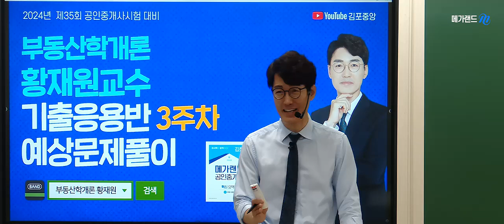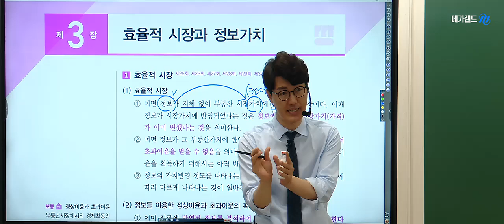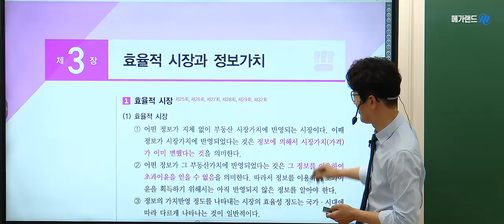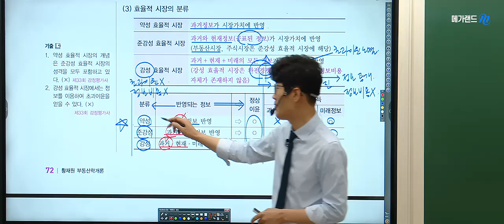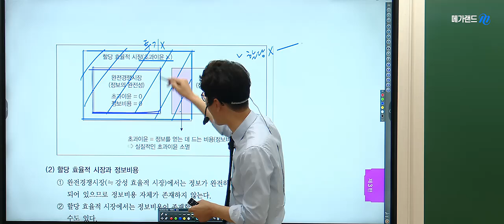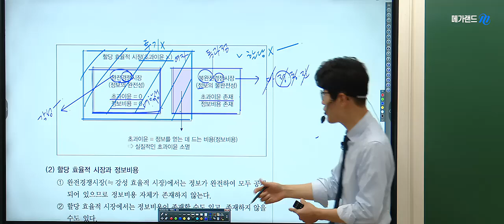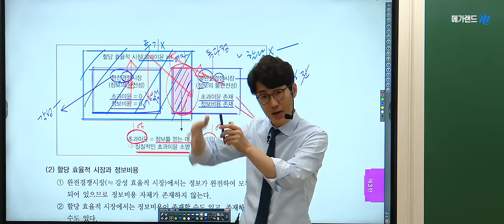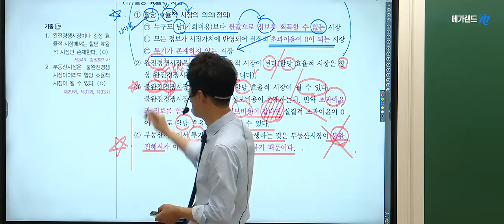[공인중개사학원 김포중앙]🌈기출을 넘어 응용문제로 합격을 만들어 갈 때! 메가랜드 황재원교수의 기출응용반-효율적 시장과 정보가치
본 영상은 학개론의 정석🌈황재원교수님의 7~8월 기출응용반 3주차 - 효율적 시장과 정보가치